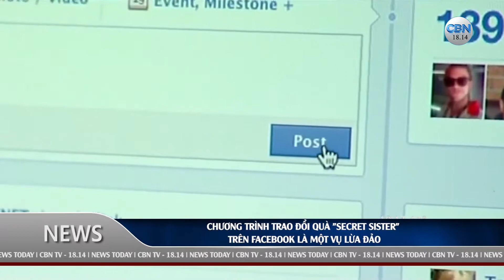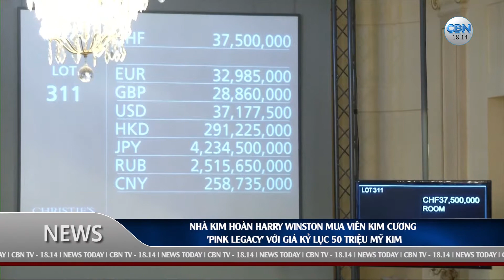CBN TV | Đời Sống ngày 14 tháng 11 năm 2018